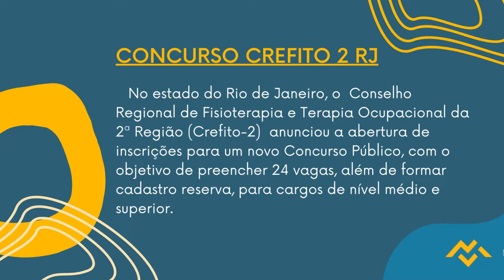Apostila CREFITO 2 RJ 2022 Motorista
No estado do Rio de Janeiro, o Conselho Regional de Fisioterapia e Terapia Ocupacional da 2ª Região anunciou a abertura de inscrições para um novo Concurso Público, com o objetivo de preencher 24 vagas, além de formar cadastro reserva, para cargos de nível médio e superior.

Os interessados podem se inscrever , no período do dia 1º de setembro até o dia 9 de outubro do mesmo ano, no site da IUDS. Haverá cobrança de taxa de inscrição no valor de R$50,00 a R$80,00.

➔ Cadastre-se para receber atualizações de todos os concursos 2022. Concurso CREFITO 2 RJ 👇